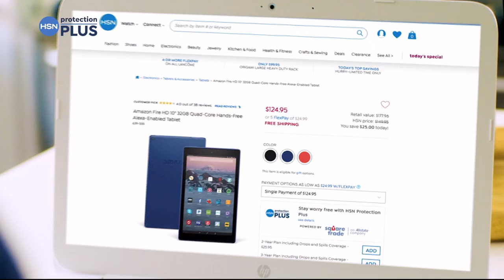HSN | Colleen Lopez Gemstone Jewelry 07.17.2019 - 02 PM